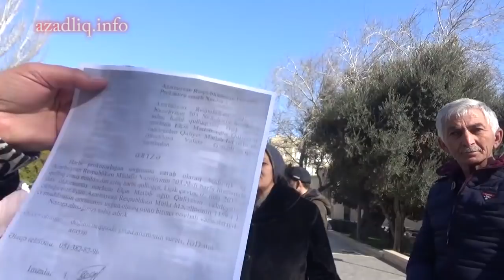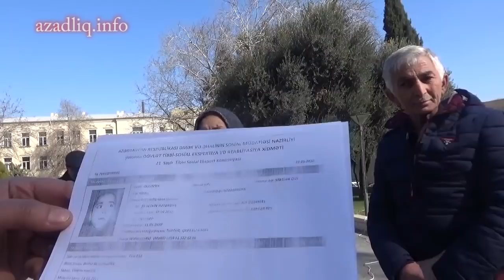Prezident admistrasiyası qarşısında tələb! "Hərbçilər necə "Vətən xaini" edilib? Tükürpədici faktlar